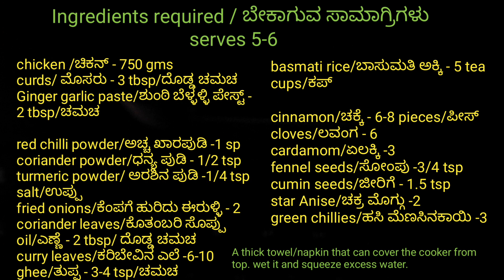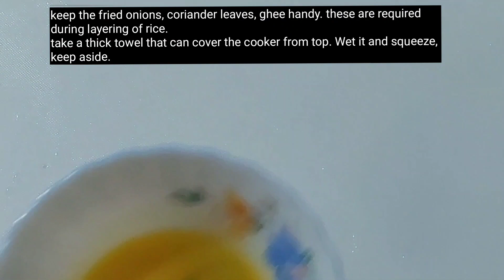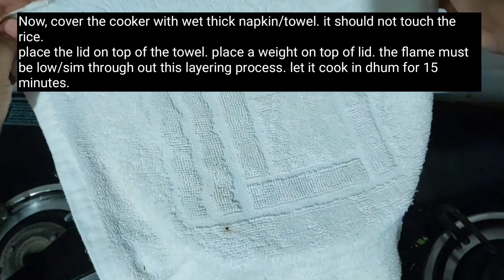Easy fragrant Dhum Biryani/ ಘಮ ಘಮ ಧಮ್ ಬಿರಿಯಾನಿ